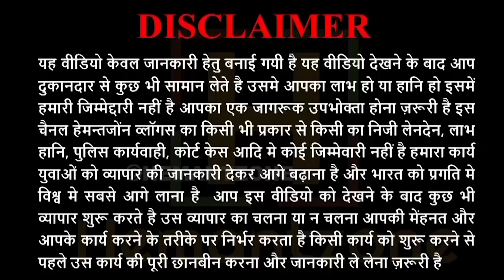फैक्ट्री से ही ले लो साड़ी - Silk Weaving Saree Factory, Rapier Saree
For Order :
AAGIRI INDIA
Address : D9/20, Rd Number 2, Hoziwala Industrial Estate, Sachin Apparel Park SEZ., Sachin, Surat, Gujarat 394235

silk saree
saree factory
saree manufacturer
wedding saree
pattu sarees
indian wedding saree
soft silk sarees online
handloom saree
bridal saree
pure silk saree
dulhan saree
kanchipuram sarees
pattu sarees online
tussar silk
pattu
plain silk saree
silk ki sadi
pattu cheeralu
latest pure silk sarees
wedding sarees for bride
marriage sarees
silk sarees online shopping
reshmi saree
handloom cotton sarees
pure silk sarees online
reshme saree
silk saree design
latest wedding sarees collection 2020
wedding sarees new model
latest pattu sarees
saree for wedding party
raw silk sarees
new model pattu sarees with price
kanchipuram pattu saree
silk cotton sarees online
bhagalpuri silk
fancy sarees for wedding
soft silk
latest wedding sarees collection 2021
best saree shop near me
heavy saree for wedding
kosa silk
fancy saree with price
latest saree designs 2021 for wedding
bridal saree design
bhagalpuri silk saree
printed silk sarees
new saree design 2021 for wedding
latest saree design 2020 for wedding
silk sadiyan
silk ki saree
mysore silk sarees wholesale
bandhani silk saree
simple silk saree
kosa silk saree
pattu dresses
bhagalpuri saree
dulhan saree for wedding
silk sarees near me
tussar silk fabric
soft silk sarees online shopping
wedding saree collection with price
bridal silk sarees
soft saree
wedding sarees online
designer sarees for wedding party
readymade saree for wedding
traditional kanchipuram sarees with price
silk ki sadiyan
kosa saree
soft silk party wear saree
fancy pattu sarees
latest silk saree designs 2021
banarasi suits
pattu sarees online shopping
new silk saree
silk saree shop near me
marriage saree collection
matka silk saree
best silk sarees
pattu saree designs
heavy sarees for wedding with price
red pattu saree
pure silk bandhani sarees price
saree for reception
handloom silk sarees
new saree design 2020 for wedding
tussar
pure kanchipuram silk sarees
latest silk sarees
pattu sarees with price
party wear silk saree
printed pure silk sarees
saree style for wedding
pattu sarees new model
tussar saree
fancy silk saree
ghicha silk
matka silk
designer silk sarees with price
lehenga style saree for wedding
munga silk saree
latest wedding sarees collection for bride
dupion silk saree